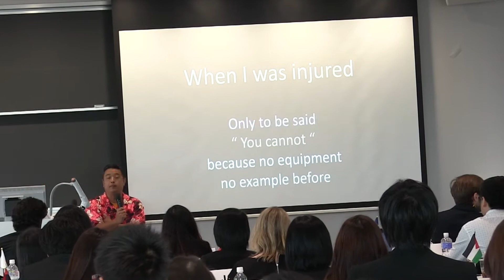Interviews of Invited Speakers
Mina Kakihara and Mayumi Tao interview two of the invited guest speakers at JEMUN 2017. Good job, reporters!